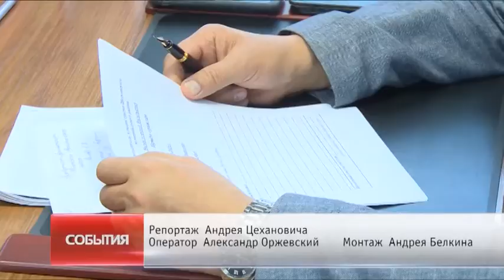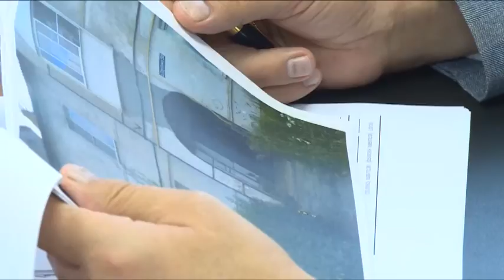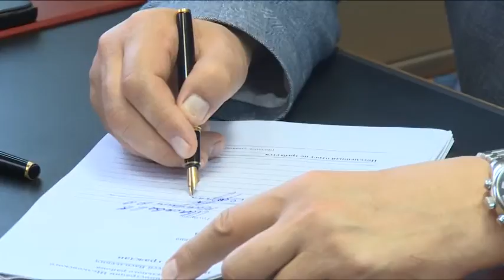А. Валов провел личный прием граждан в сельском поселении Трубинское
Вопрос- ответ. В сельском поселении Трубинское личный прием жителей провел руководитель Администрации Алексей Валов. Большинство вопросов касалось ветхого жилья.